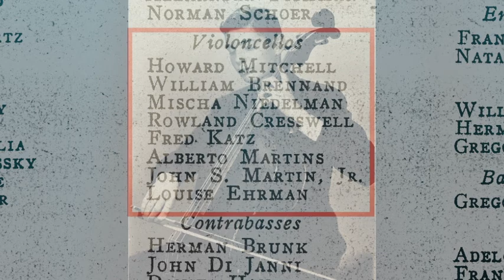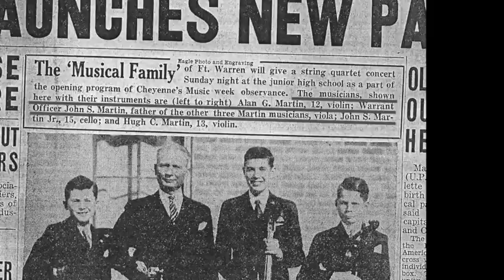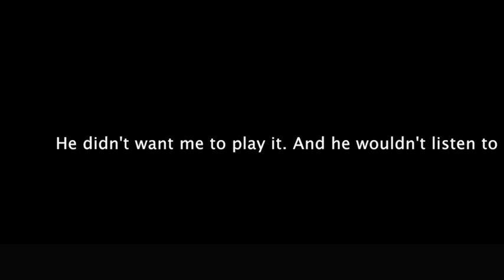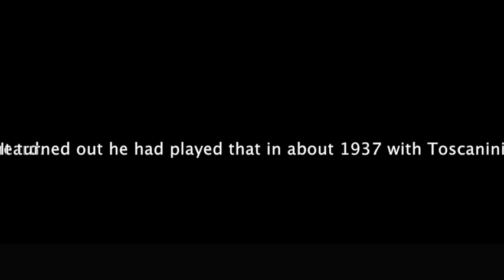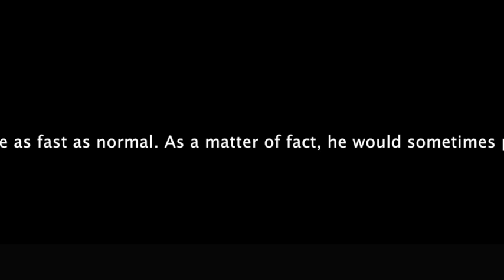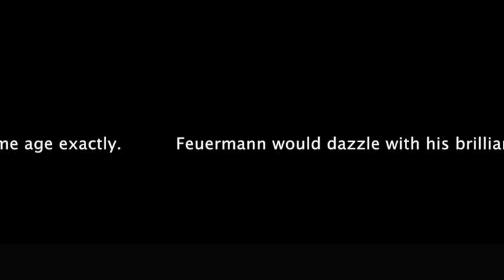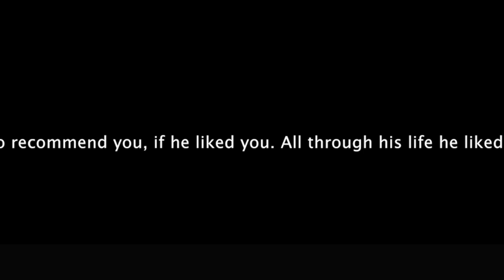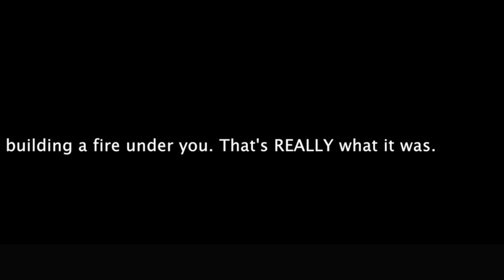Chosen By Music: John Martin - a film by Steven Honigberg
John Martin (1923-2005), extraordinary principal cellist of the National Symphony Orchestra (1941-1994) speaks with cellist Steven Honigberg about his year of study with famed Russian cellist Gregor Piatigorsky at the Curtis Institute in 1946.